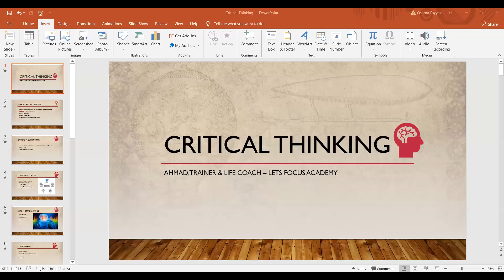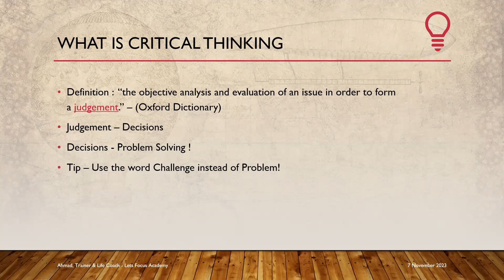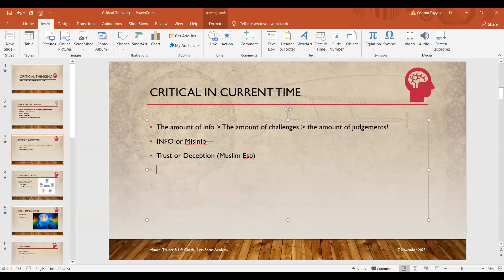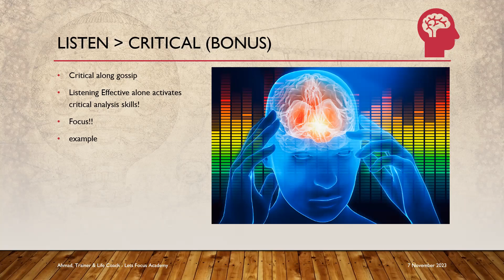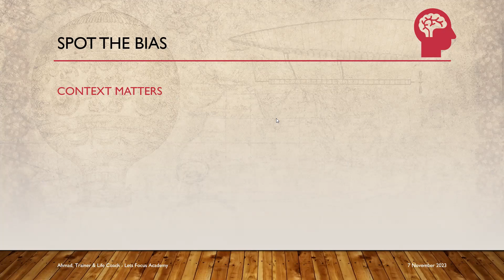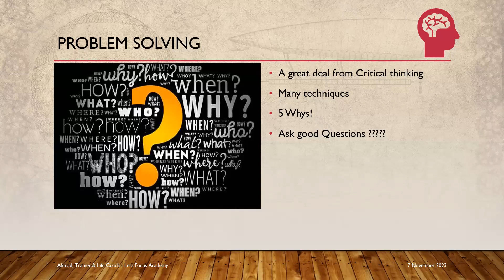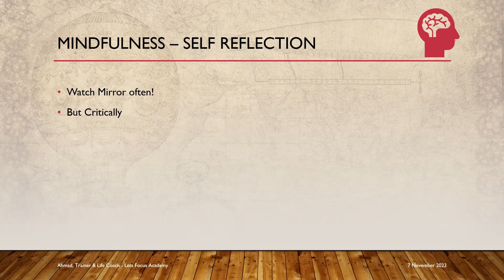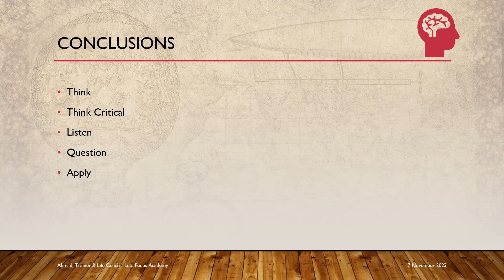Unlocking Success: Critical Thinking Master Class (Urdu/Hindi)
Welcome to our exclusive Critical Thinking Masterclass! In this insightful session, join us on a journey to develop your critical thinking skills, enhance decision-making abilities, and unlock new perspectives for personal and professional success.

Our expert instructors will guide you through practical strategies, real-life case studies, and interactive exercises designed to sharpen your critical thinking toolkit. Discover how to analyze problems effectively, identify biases, and make informed decisions in today's complex world.

Whether you're a student, professional, or lifelong learner, this masterclass is tailored to help you navigate challenges with clarity and confidence. Don't miss this opportunity to elevate your thinking and position yourself for greater achievements.

Unlock your potential and embrace a more empowered way of thinking.